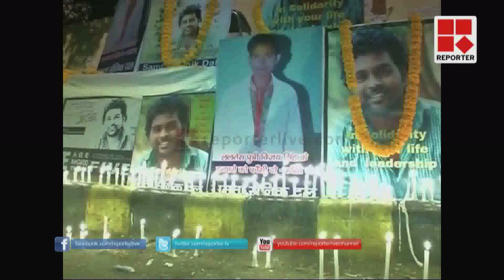ROHIT'S FAMILY REFUSED FINANCIAL SUPPORT GIVEN BY HYDERABAD UNIVERSITY